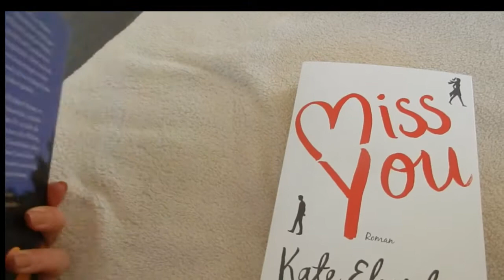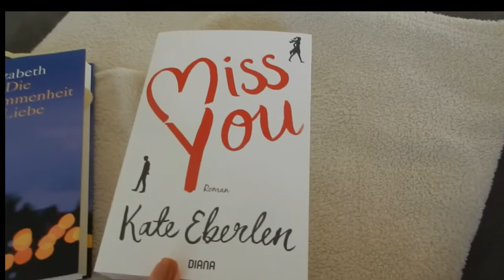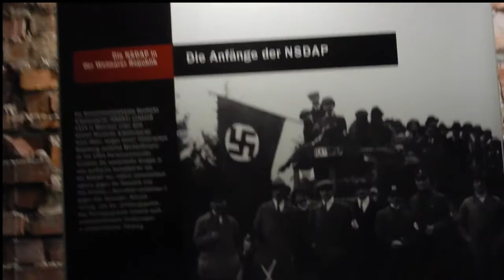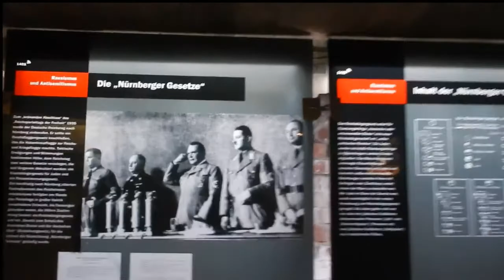Nürnberg-/Urlaubsvlog Tag 1+2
wenn ihr Lust habt schaut gern bei meinem ersten "Follow my Week" vorbei. In den ersten beiden Tagen lag der Fokus auf shoppen und Sightseeing im Reichsparteitagsgelände.
Viel Spaß beim zusehen. Liebe Grüße eure Cindy

Lovelybooks.de Cinderellas Traumwelt